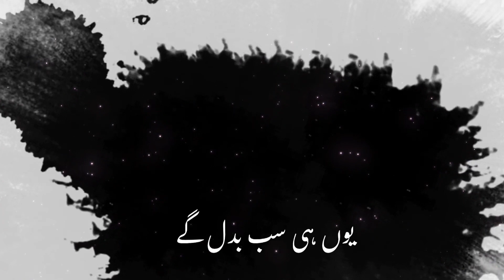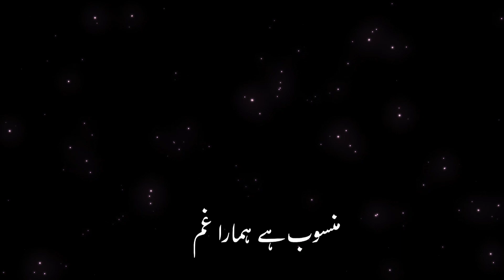Mansoob Lyrics in Urdu Blackscreen By Kaifi Khalil Created By Meer Shazain Khan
UCJETMhcanMy6dV3ttboyI-g